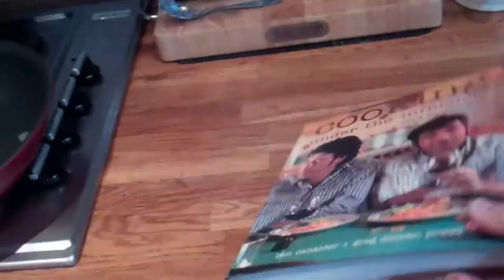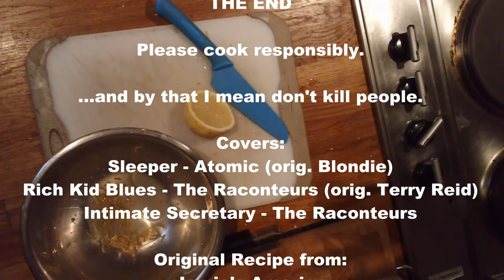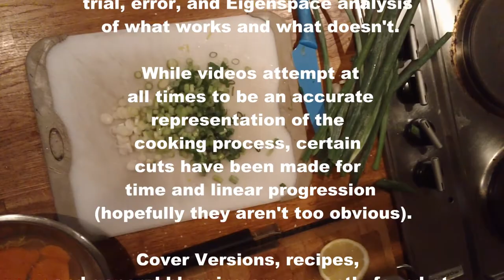CoverVersions.TV - Egyptian Flatbread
A super-fast, super-easy dinner or snack option that is big on flavour. For more videos & recipes, go to CoverVersions.tv